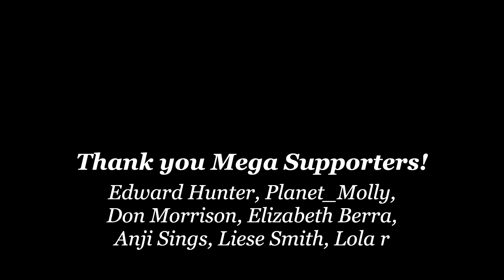The Life-Changing Conversation That Made Me Go Carnivore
Ashley talks about his journey on the carnivore diet.